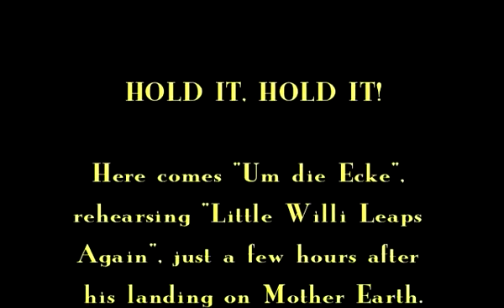Brew Lite & "LITTLE WILLI LEAPS AGAIN" - Piano Solo & "Um die Ecke" - May 21, 2014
This is an extended blues à la rhumba, dedicated to Little Willi, a new Californian citizen, who arrived yesterday in the wee small hours of the morning.